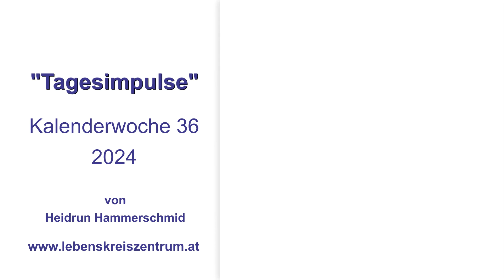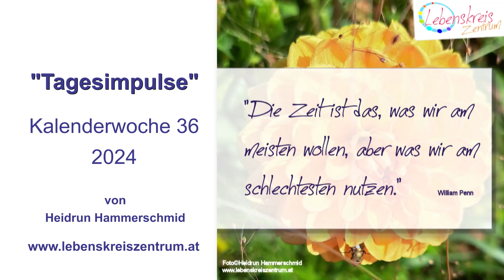Tagesimpulse 2024 Kalenderwoche 36 von Heidrun Hammerschmid Lebenskreiszentrum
In diesem inspirierenden Video teile ich die Weisheiten berühmter Persönlichkeiten zu den Themen Mut, Erfolg, Liebe, Freiheit, Wissen, Glück und Zeit. Erfahre, wie Mut nicht die Abwesenheit von Angst, sondern das Bewusstsein ist, dass etwas anderes wichtiger ist. Entdecke, wie Erfolg durch die richtigen Fähigkeiten im richtigen Moment erreicht wird.

Lerne die Bedeutung der Liebe als Schlüssel zur Unendlichkeit kennen. Verstehe, warum wahre Freiheit mit Verantwortlichkeit einhergeht. Erkenne die Macht des Wissens und die befreiende Kraft der Information.
Erfahre, wie das Glück deines Lebens von der Beschaffenheit deiner Gedanken abhängt und wie wichtig es ist, Zeit richtig zu nutzen.

Folge mir gerne auf meinem Kanal, lass uns auf dieser Reise der Selbstentdeckung und persönlichen Entwicklung, gemeinsam die Schönheit der Symphonie des Lebens erkunden.

Gemeinsam können wir eine positive Welt schaffen und das Beste aus unserem Leben machen.

HerzLicht Heidrun